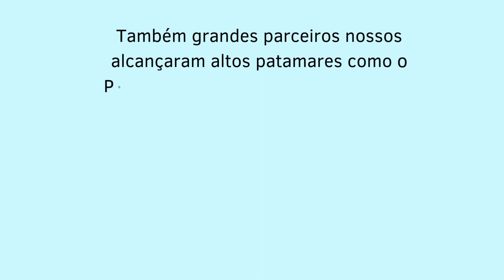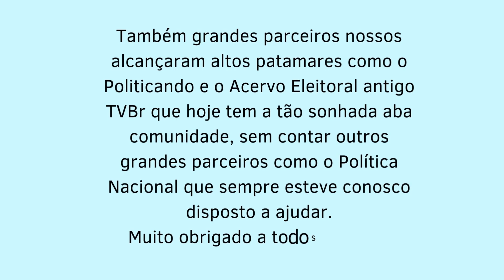Especial 10 melhores jingles do Brasil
Hoje acompanhamos um especial do aniversário de 1 ano do canal e também de 200 inscritos.

Faça sugestões de jingles, eleições, quaisquer vídeos nos comentários, para ajudar o canal a crescer, e chegar cada vez a mais pessoas.